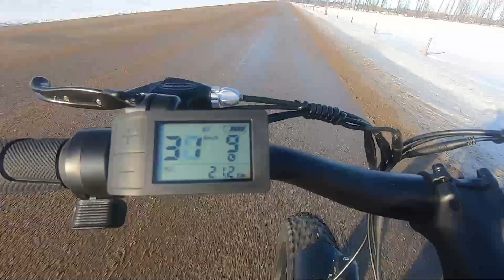Road Test - iGo Extreme Fat Bike; Assistance Level & Pedaling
In this video, I test the assistant level through pedaling. How fast it can go and how easy it is to pedal.